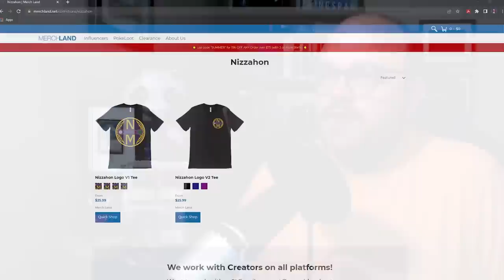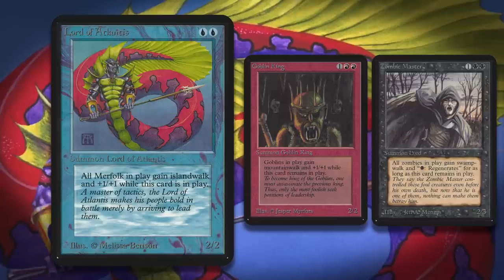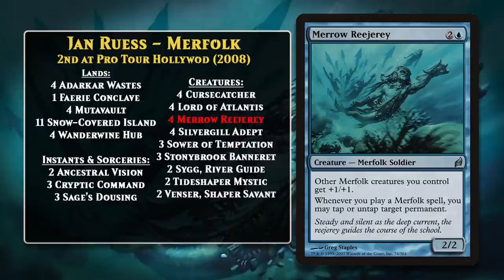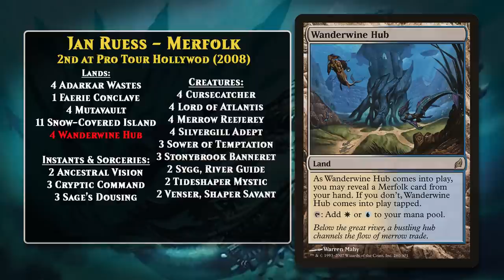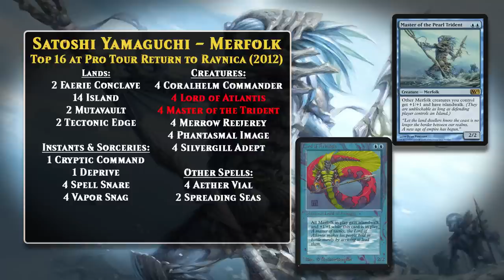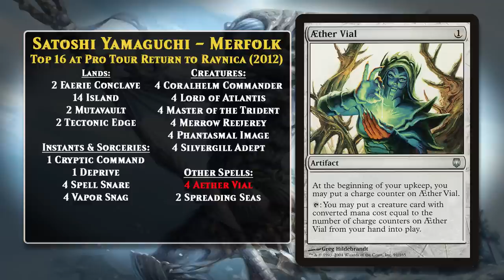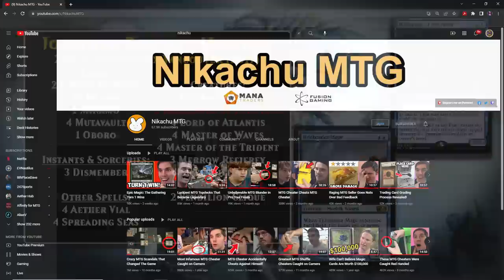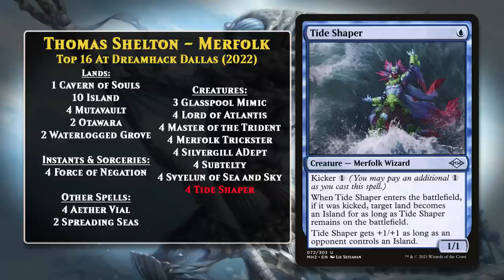Merfolk: Magic's FIRST (and best?) Tribal Deck | Magic: the Gathering Deck History #40